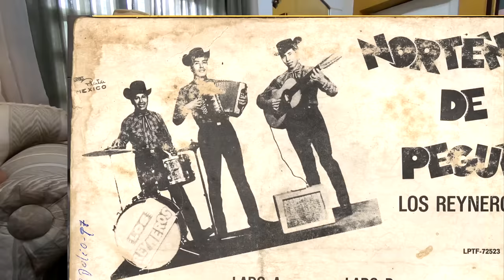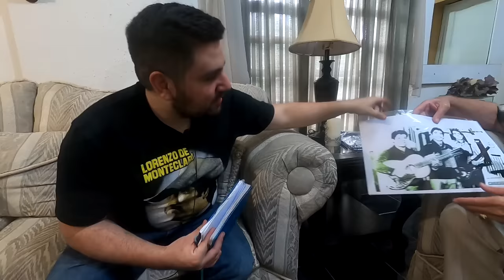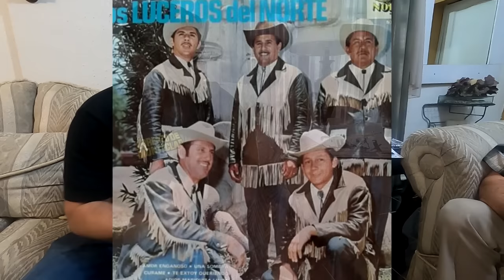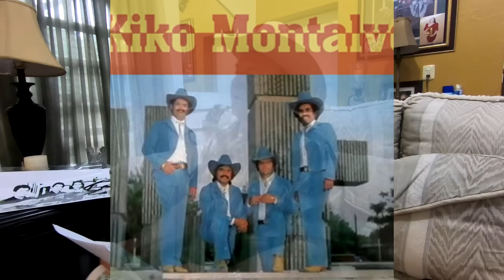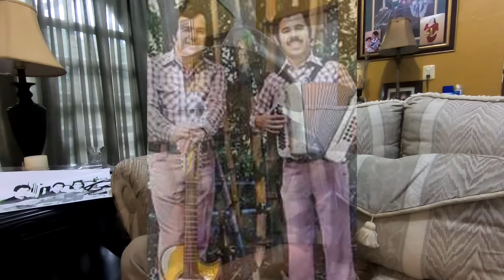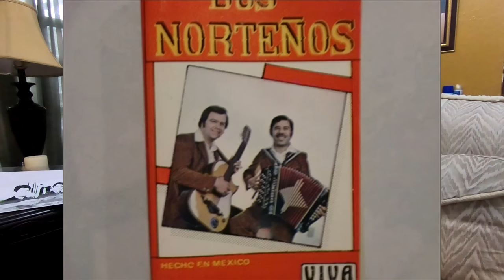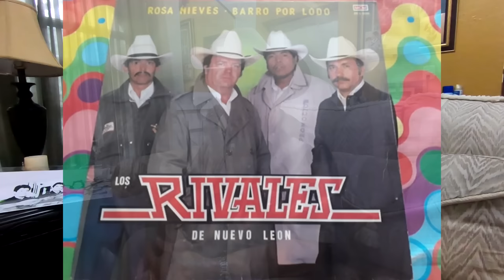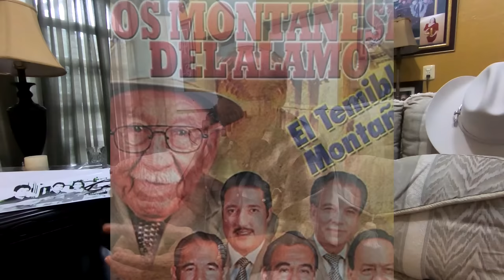Entrevista #23 / Carlos Campos / Kiko Montalvo / Cornelio Reyna